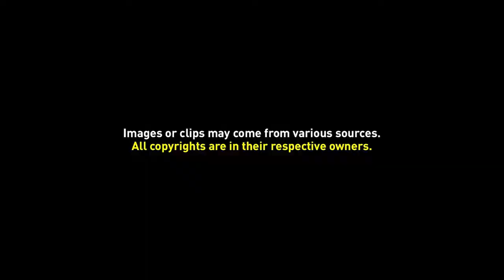Colonial Images No.16 - Javanen Regent Met Zijn Hooiden (Oost Java)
This Photograph depicting the Dutch East Indies was originally published between 1912 and 1914 in Holland as part of an information series for school children. It consisted of 170 educational prints and covered a diverse range of subjects, separated into two parts: numbers 1-150 depicted places and people in the Dutch East Indies and numbers 151-170 depicted places and people in the Dutch West Indies. The first 150 photographs of the collection are attributed to the photographer Jean Demmeni (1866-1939).

Demmeni was then employed by the Topographical Service at Batavia from 1911 until 1920, after which he worked as a photographer at the Central Office of Dactyloscopy. In the biography of Jean Demmeni Indonesia: Image s of the Past (Singapore: 1987), Leo Haks described him as ʹone of the first photographersʹ to capture the islands of the Indonesian archipelago, and called his work a ‘vital contribution to Indonesian history and the art of photography’ which ʹprovides a comprehensive record of the Indonesian islands at the turn of the century, unmatched in its singular insightsʹ.